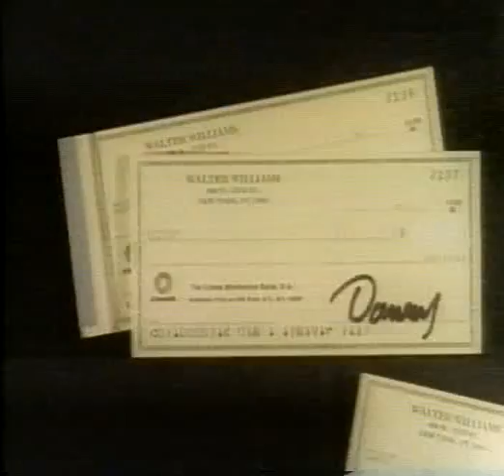The dB's "Amplifier"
The wonderful video for "Amplifier".